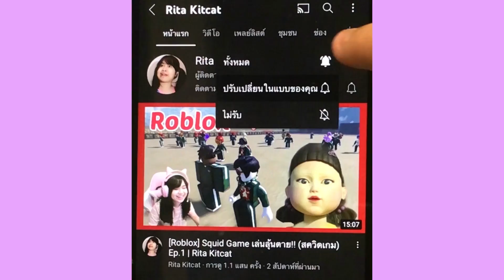[Roblox] 🌹Roses Tower🌹 พี่ริต้าพาขึ้นหอคอยดอกกุหลาบ!!! Ep.93 | Rita Kitcat